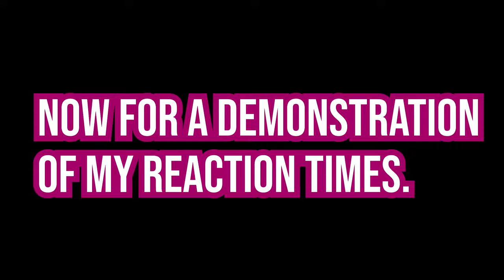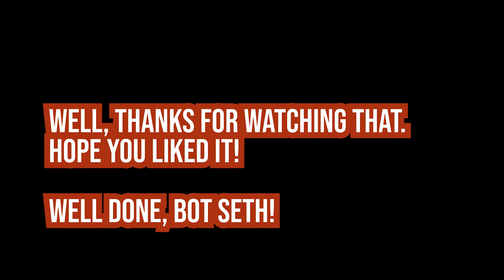Noob's CS:GO Montage! Glorious Moments Caught on Screen!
Stupid short montage, hope you enjoy. I haven't played this game for ages and had a lot of fun during this short session. Saved some clips and am sharing them with the interwebs now!